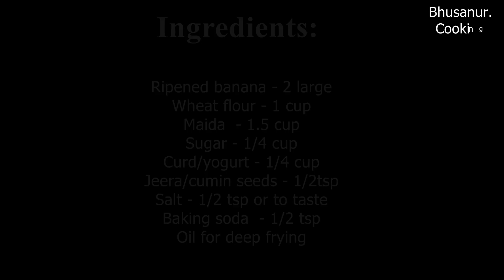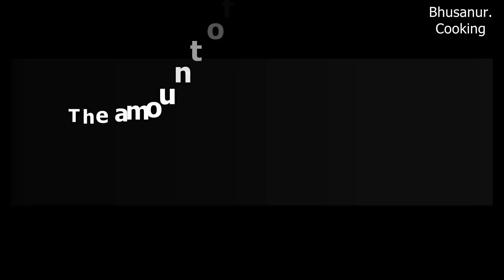Mangalore buns recipe | Banana buns recipe | Mangalore style buns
Mangalore Buns/Banana Puri is a popular deep fried snack and breakfast dish in Udupi-Mangalore region.

Ingredients : 00:26sec
Buns preparation: 00:29sec
Coconut chutney: 02:00min
Frying Buns: 03:12min